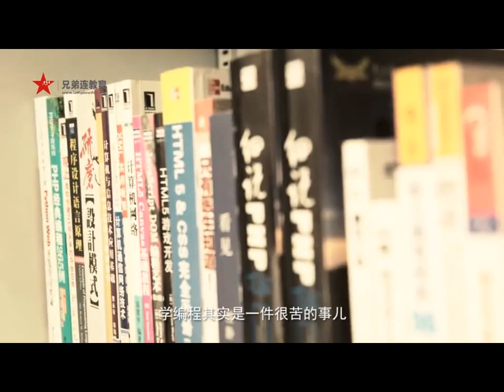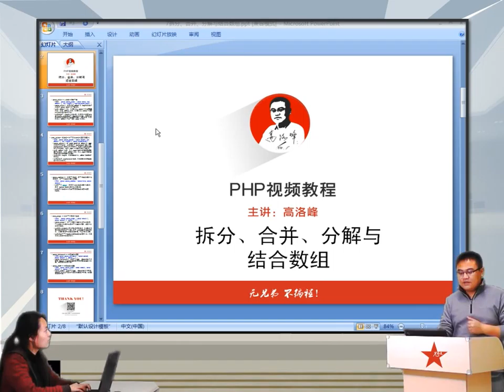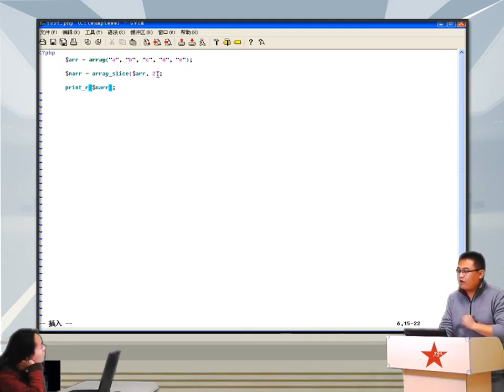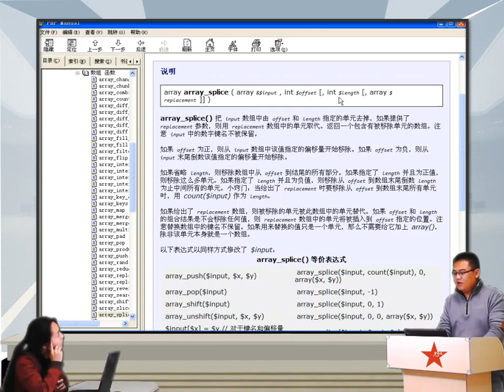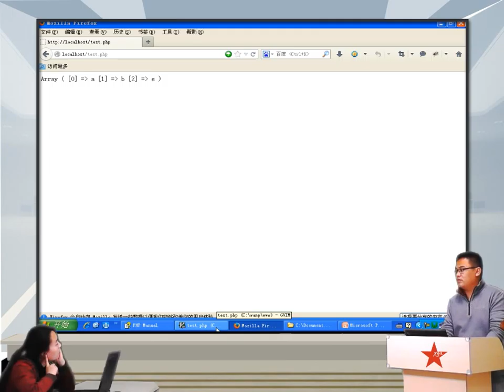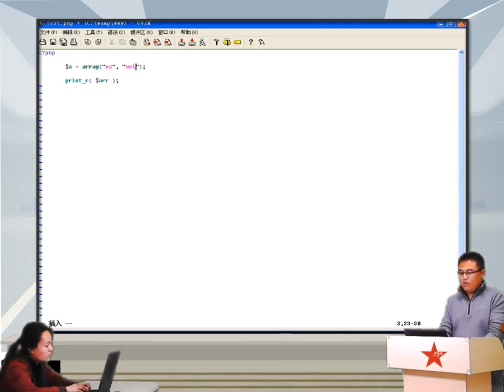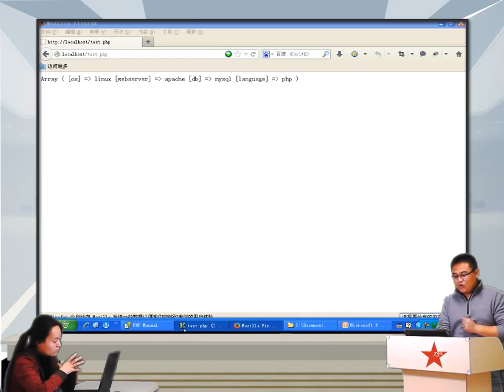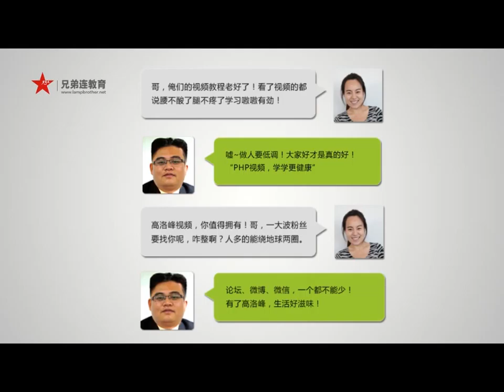2014兄弟连高洛峰 PHP教程 6 5 16 PHP拆分、合并、分解与结合数组函数1